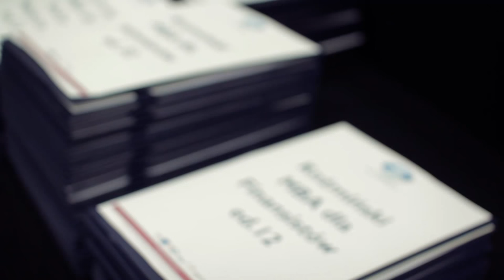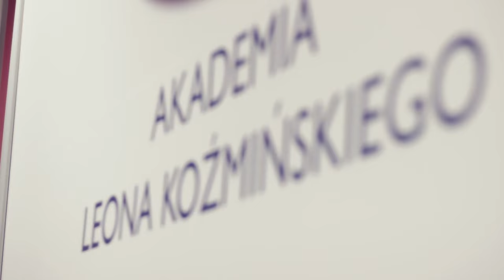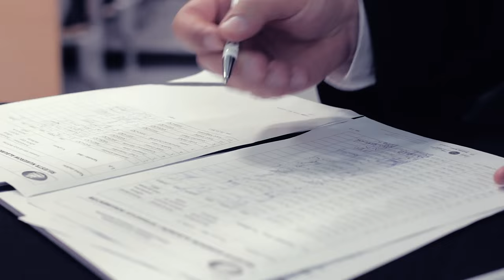MBA Graduation Ceremony 2015